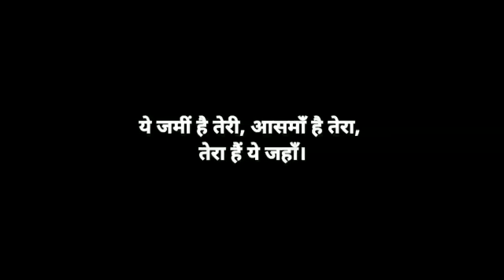Shankar Hulkund ganesh HABBADA sambram 10.9.2021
Video from Basavaraddi.m  Vadvihosur